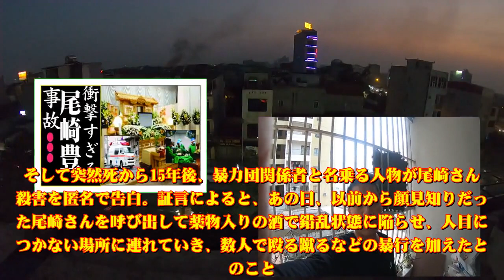尾崎豊、今現在の様子がヤバすぎる・・・